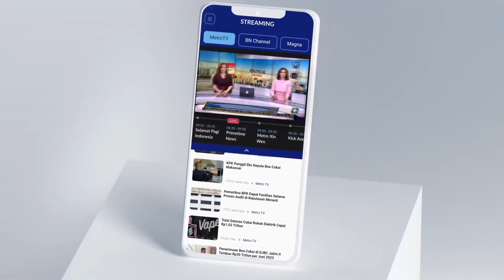Taktik "AMIN" Menangkan Jateng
Provinsi Jawa Tengah menjadi basis yang konsisten memberikan suara terbanyak bagi PDI Perjuangan, disusul PKB dan Golkar. Lalu seperti apa target dan strategi pasangan "AMIN" untuk meraih kemenangan di Jawa Tengah?